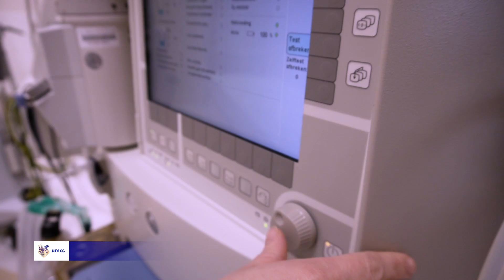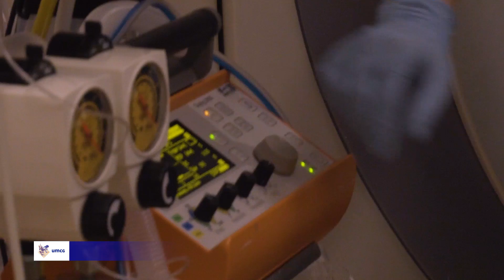Werken als Verpleegkundige Spoedeisende Hulp SEH in het UMCG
Jaarlijks bezoeken ongeveer 34.000 patiënten onze Spoedeisende Hulp (SEH). De afdeling is zeven dagen per week 24 uur per dag open. Op de SEH worden alleen patiënten behandeld met acuut ontstane gezondheidsproblemen.
De SEH is gespecialiseerd in traumazorg. Het UMCG is één van de elf traumacentra in Nederland. Traumazorg is bedoeld voor slachtoffers van verkeersongelukken, geweldsdelicten of grootschalige rampen. Traumatologen zijn gespecialiseerde artsen die de eerste medische hulp bieden bij ernstige ongevallen. Bij een ernstig ongeval wordt vaak de hulp van het traumateam ingeroepen, ook wel een Mobiel Medisch Team (MMT) genoemd. Het MMT van het UMCG biedt medisch specialistische hulp in aanvulling op de reguliere spoedeisende hulp (bijvoorbeeld de ambulance). Een MMT bestaat onder andere uit artsen, (ambulance)verpleegkundigen, specialisten en GGD-chauffeurs.  Het Traumacentrum van het UMCG speelt een belangrijke rol bij het opzetten en versterken van een regionaal traumazorgnetwerk.